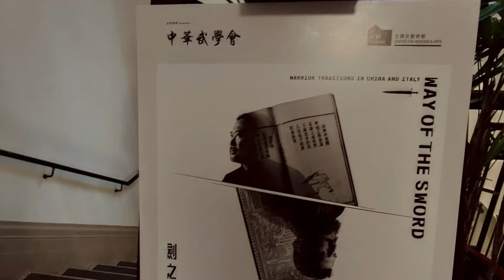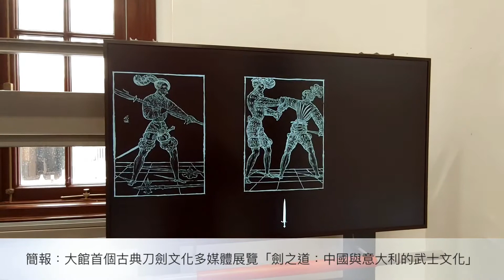簡報：大館首個古典刀劍文化多媒體展覽「劍之道：中國與意大利的武士文化」值得睇！乜嘢叫大劍有實物👍🏻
breathe exhibition⚔️🛡🗡
簡劍展：非常罕見「真刀劍神域」首個古典刀劍文化多媒體展覽「劍之道：中國與意大利的武士文化」值得睇！乜嘢叫大劍有實物😍😍😍

由意大利私人博物館、中國及意大利兩地收藏家借出逾50件珍貴的古代刀劍及長柄兵器首次於香港展出：香港有史以來，最大型刀劍歷史及用途展，仲有互動裝置令你咁清楚每門刀劍嘅用法，Very Nice❤️❤️❤️

由中華武學會，及合辦機構包括The Martial Art Museum、香港城市大學、中華國術總會、馬氏通備；合作夥伴包括：意大利駐香港總領事館、香港文化節。首個古典刀劍文化多媒體展覽「劍之道：中國與意大利的武士文化」，即日起至4月4日在中環大館Block 1地庫兩層展出。

由趙式慶及Roberto Gotti共同策展，從多角度介紹中國和意大利由古代到現代早期的刀劍及武士傳統的起源、發展和轉變，是香港首個以此為專題的多媒體展覽。是次展品囊括逾50件由意大利私人博物館、中國及意大利兩地收藏家珍藏、並首次於香港展出的珍貴古代刀劍，包括公元4至7世紀大遷徙時期的「大遷徙時代雙鳥首金柄劍」、逾20本十六世紀的武學古籍及手稿，及多件刀劍文化相關的歷史文物。
策展人趙式慶表示︰「中國和意大利文明的歷史超過二千年。我們很榮幸能為香港觀眾帶來兩地源遠流長的武術文化，並聚焦於刻畫了人類歷史發展的刀劍和武士文化。」
另外，新媒體策展人，全球知名新媒體應用專家、香港城市大學教授邵志飛為是次展覽的新媒體策展人，特別設計多個新媒體互動裝置， 讓觀眾仿如置身歷史長廊，深入了解中意兩地刀劍從二千年前到現在廿一世紀的歷史發展及交流，親身體驗中國及意大利的古典刀劍文化。

大家可以見到「戚家刀」，由著名刀劍修復專家Philip Tom仔細打磨並重新裝上刀柄。 自12世紀蒙古人崛起至清朝，雁翎刀為當時中國主要的刀種，亦是最具代表性的騎兵用刀。 大遷徙時代鍍金雙鳥首柄劍、滿族軍官大閱甲胄、文藝復興時期意大利武藝系統《武藝新論》 —— Linear Navigator（現場有互動裝置展示每種刀劍嘅用法：概念及藝術指導︰趙式慶、邵志飛。程式設計︰陸冠熊。製作︰香港城市大學互動媒體與電算應用中心。演示︰ Roberto Gotti，Jacopo Penso及Moreno Ricci。）

Achille Marozzo的《Opera Nova 》是意大利文藝復興時期武藝的其中一個不可或缺的重要的古藉，呈現了包含雙手劍、單劍、雙劍、劍和匕首、 劍和盾、 劍和小盾、劍和披風、戟、長鈎刀以至徒手武藝等的全面武藝系統。 此系統經Roberto Gotti大師超過25年的周詳研究得以重新恢復。

D倉「與武術家之遇」D倉首次轉變成專題展覽一部分，讓觀眾可在6個囚倉內親身感受並欣賞12種由當代中國和意大利武術家演示的不同武器，同時亦放映朱德華以一種引人沉思但不減力量的手法所製作的原創藝術短片《刀影》。

大館於每天上午10時至晚上11時開放；訪客中心則於每天上午10時至晚上8時開放。請參閱大館消閑娛樂網上索引以獲取完整的餐飲及購物店舖目錄，包括餐廳、禮品店、設計師商店及其他消閑節目等等：